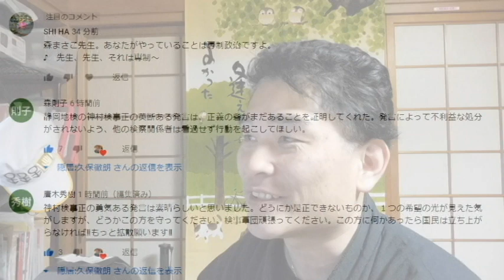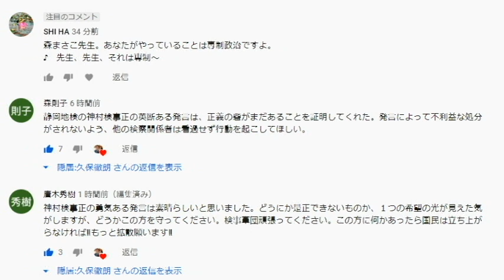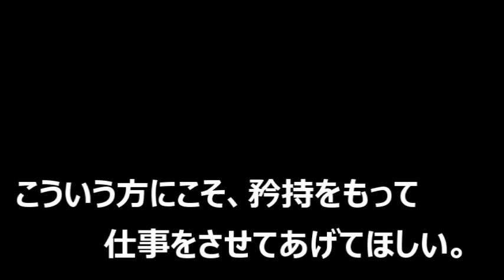【隠居TV】黒川検事長と神村検事正動画についてのコメント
元動画です。

2020年3月末までの従来版「速稼塾」